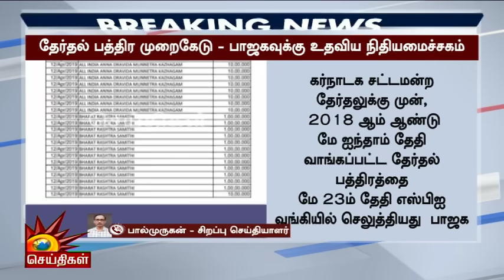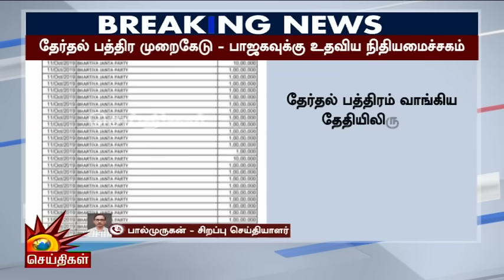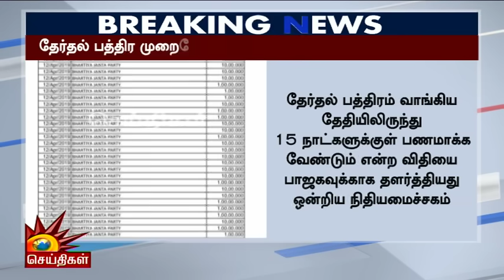breaking | தேர்தல் பத்திர முறைகேடு - ஒன்றிய நிதியமைச்சகம் பாஜகவுக்கு உதவியது அம்பலம்! | BJP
தேர்தல் பத்திர முறைகேடு - ஒன்றிய நிதியமைச்சகம் பாஜகவுக்கு உதவியது அம்பலம்!  | BJP | Electral Bonds | Kalaignar News